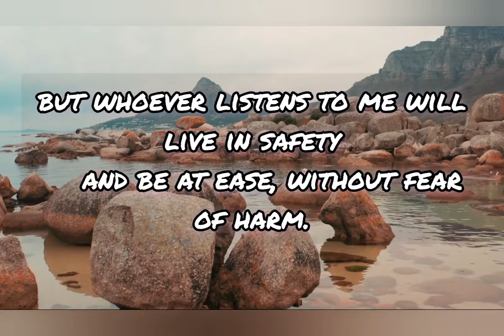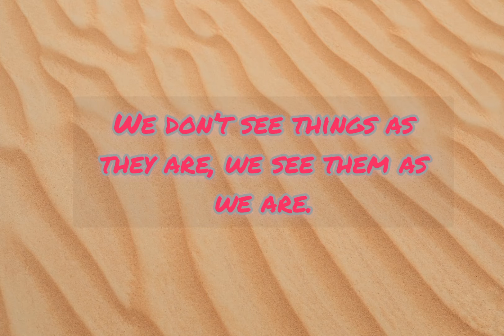Today's Bible verse 18-01-2022 இன்றைய வசனம் | Verse of the day | Today's scripture | Word of God